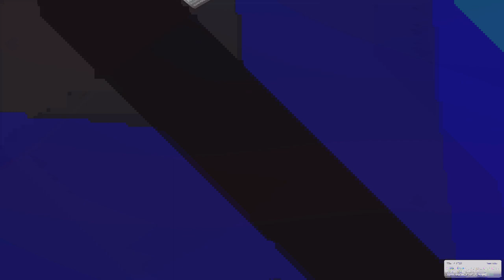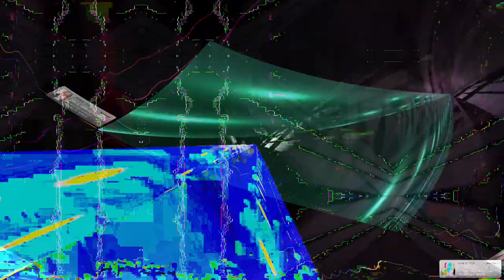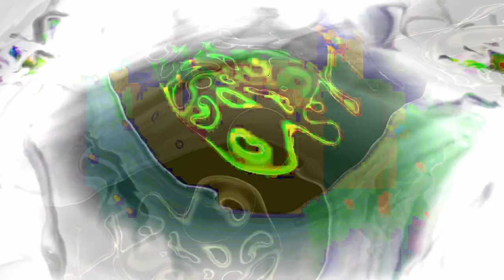[EPILEPSY WARNING] Movie 24 01 26 16h44m58s